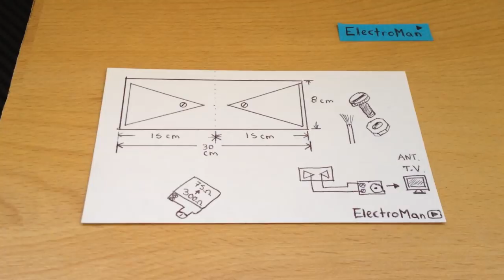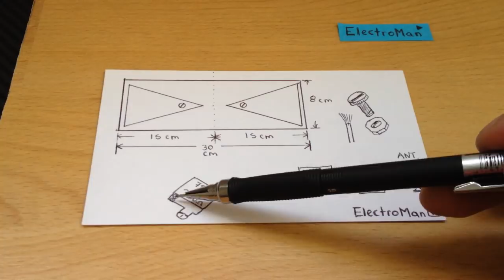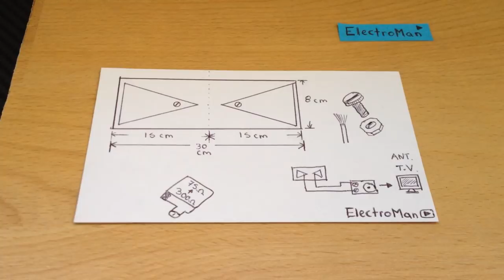HAZ TU PROPIA ANTENA HD FÁCIL Y RÁPIDO!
En éste video te explicaré como puedes hacer tu propia antena HD con elementos muy fáciles de encontrar y además muy económica!